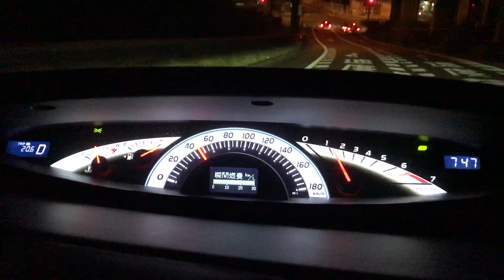ｴｽﾃｨﾏ 八王子ﾊﾞｲﾊﾟｽ 夜間走行